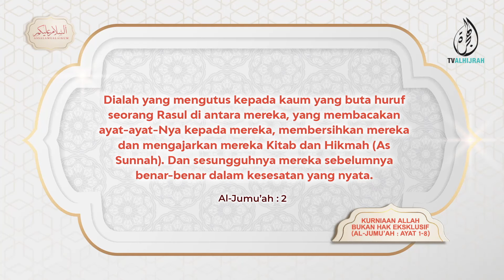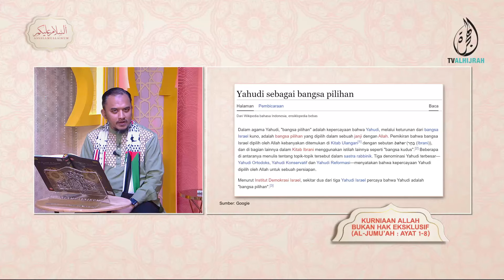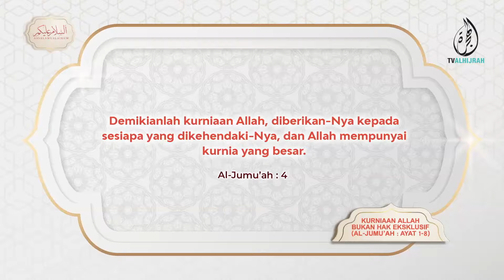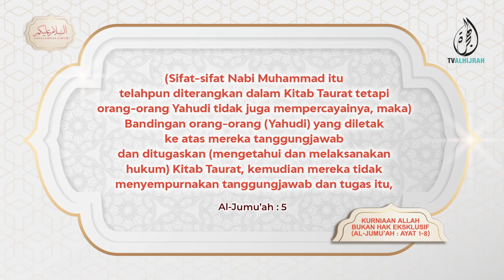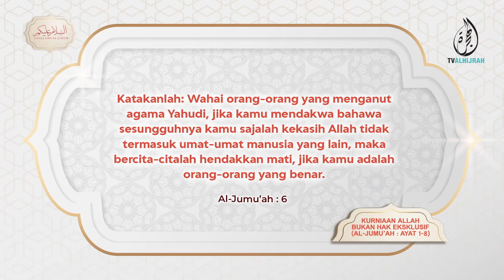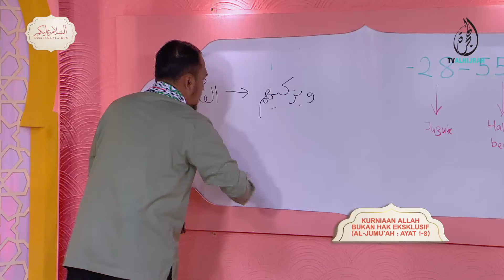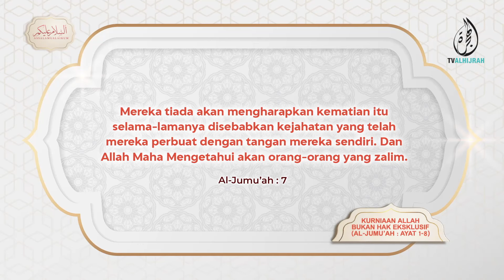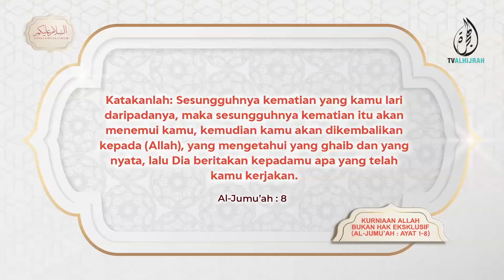190324 | KURNIAAN ALLAH BUKAN HAK EKSKLUSIF (AL-JUMU'AH : AYAT 1-8) | USTAZ MUHAMMAD SYAARI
TADABBUR pagi ini menyambung tadabbur dan penghayatan kita dengan kandungan Surah Al- Jumuah.

Sama-sama kita hayati dan memepalajari tadabbur kandungan berkaitan tentang dakwah Nabi SAW kepada seluruh alam serta menolak dakwaan hak eksklusif suatu bangsa ke atas bangsa yang lain serta amaran Allah SWT tentang ilmu dan risalah yang tidak diamal dan disebarkan.

Semoga Tadabbur pagi ini, membawa kita kepada kesedaran tentang tanggungjawab kita sebagai umat Muhammad SAW.